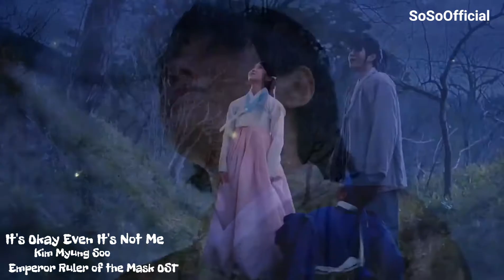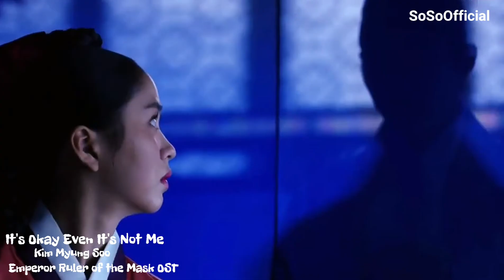InFinite L- Its Okay Even Its not me Emperor Ruler Of the Mask OST